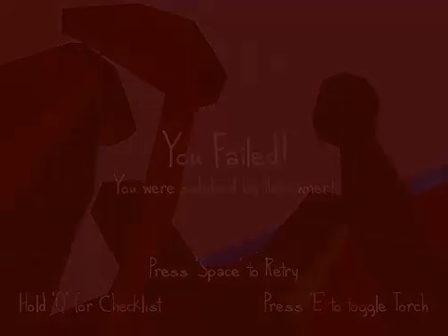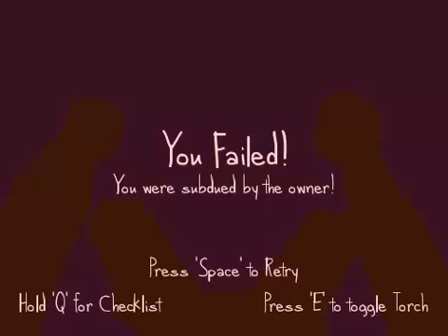GAMEPLAY DE UN LADRÓN MUY ORGANIZADO/ HAGO UN BARRICADA